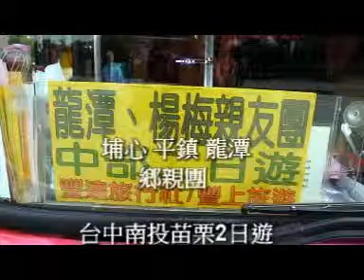中台灣自由行(1) 台中港路街景掃描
2014/4/28~29埔心 龍潭鄉親團中台灣遊記之一-台中港路街景一瞥。